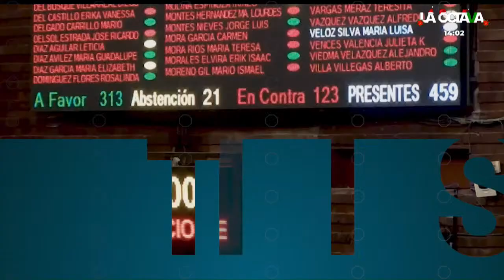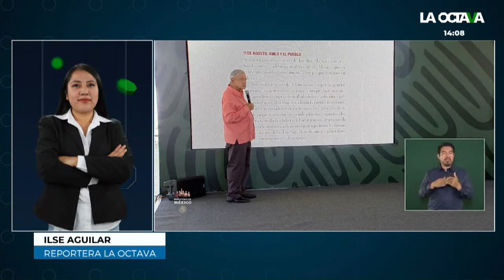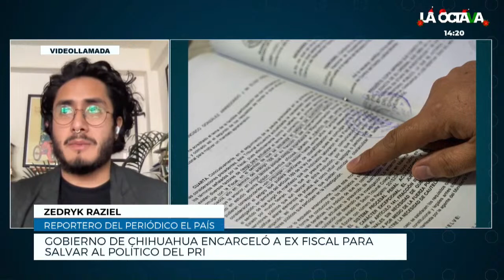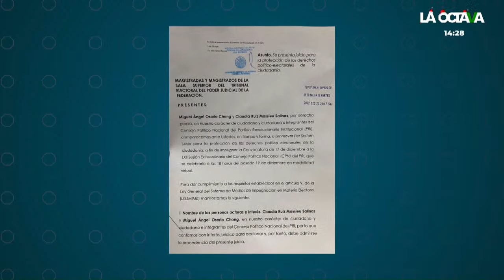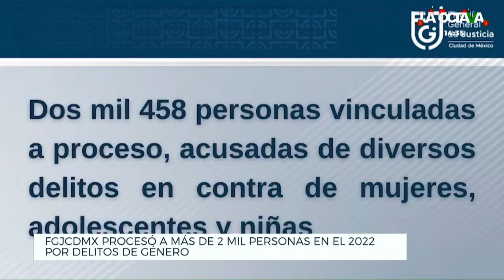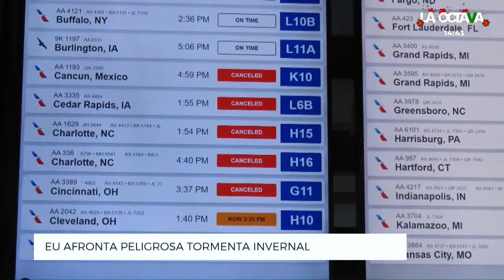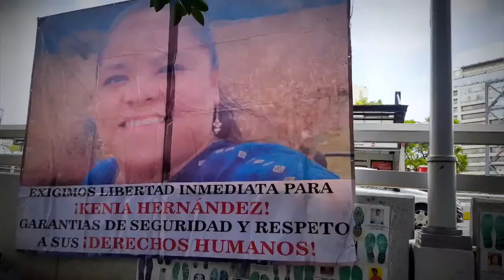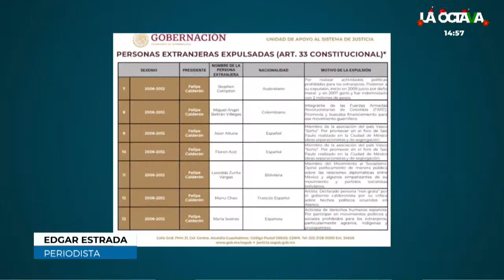22/12/22 | AMLO defiende a YASMÍN ESQUIVEL y SE LANZA contra KRAUZE y GUILLERMO SHERIDAN